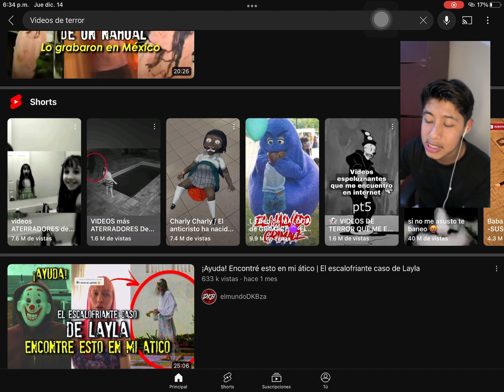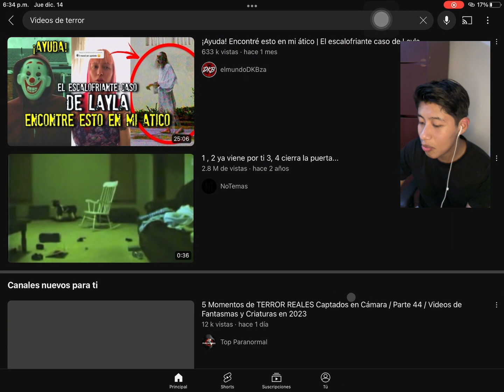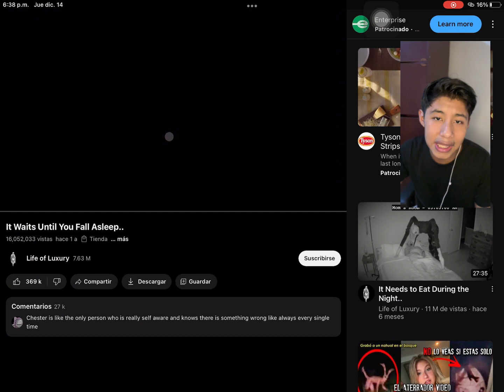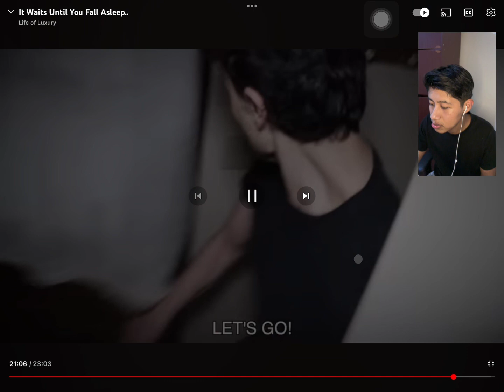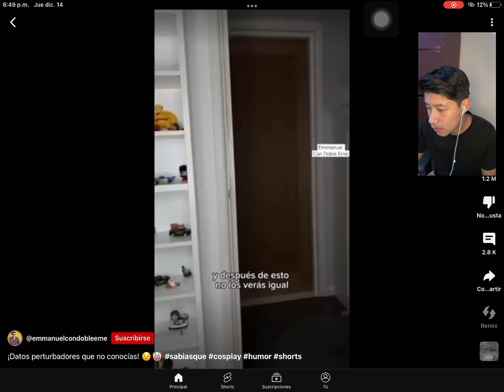NOCHE DE MIEDO 👻😱😰